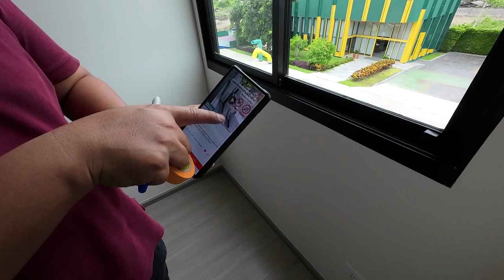ตรวจ DEFECT คอนโด THE MUVE BANGKHAE เดอะ มูฟ บางแค 990/45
คลิปนี้เป็นส่วนหนึ่งของการตรวจ defect ครั้งที่ 2 ห้อง 990/45 THE MUVE บางแค
ผมตั้งใจปล่อยคลิปยาวๆเพื่อให้ดูมากที่สุดความละเอียดของการตรวจแก้ไข defect ห้องชุดก่อนการโอน
การตรวจดีกับทุกฝ่าย เพราะ developer ก็สบายใจว่า ผู้ซื้อมั่วอ้างไปเรื่อย ผู้ซื้อก็สบายใจว่า แก้ไขให้หมดเพราะซื้อห้องใหม่ และแก้ไขตอนก่อนโอน จะดีกว่าเมื่อโอนแล้วเข้าอยู่แล้วไปแก้กันทีหลัง
การแก้ defect ห้องชุดเป็นเรื่องปกติ เพราะไม่มีอะไรสมบูรณ์แบบครับ